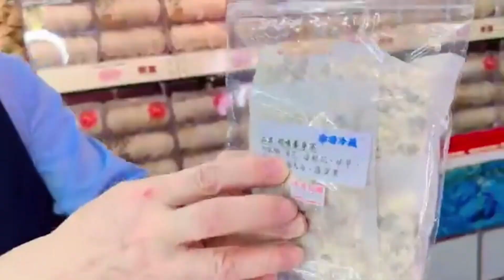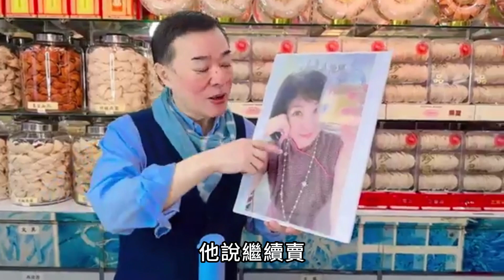合勝堂潤嗓養身茶，保護力的關鍵成份金銀花，還有菊花、甘草、麥門冬、澎大海、羅漢果，喝下去很有感，每包有10入！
📌優。惠。連－結－請。看。

📌訂購問題可以加入楊小編的line為您服務